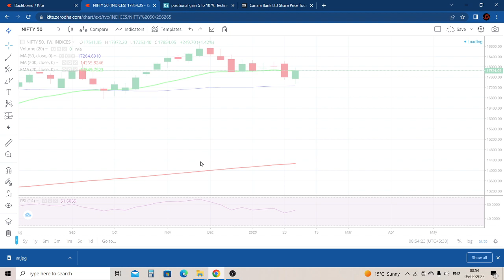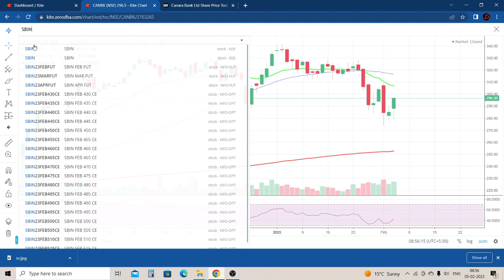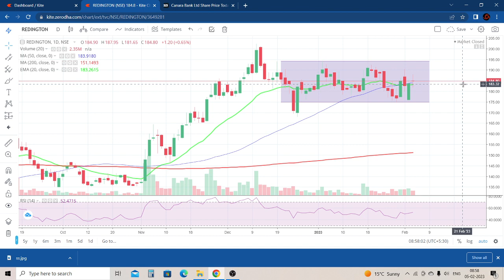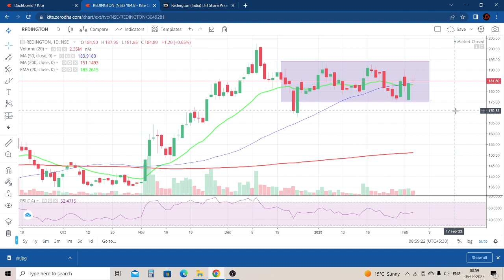18000 ची घरवापासी nse| stocks 2 buy